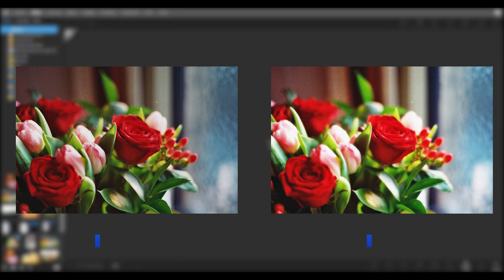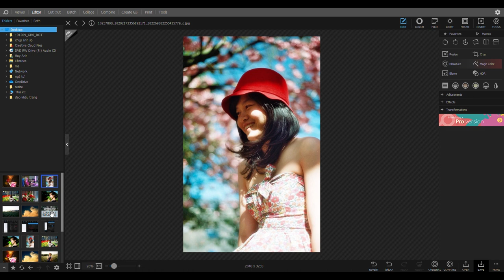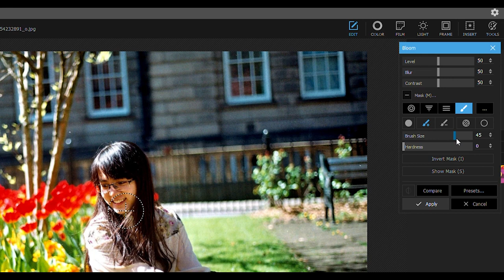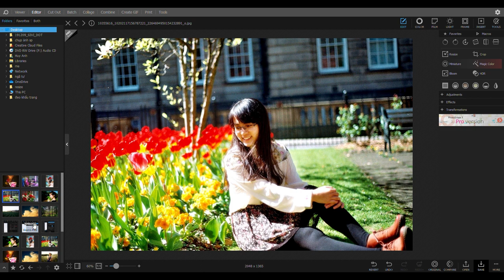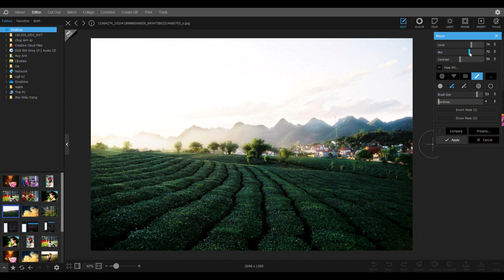Dùng hiệu ứng Bloom trên PhotoScape X để chỉnh ảnh phát sáng mờ ảo